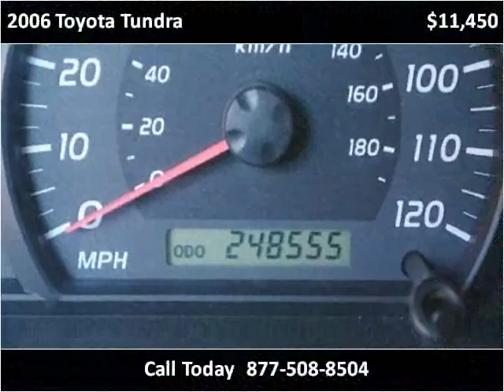2006 Toyota Tundra Used Cars Raleigh NC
This 2006 Toyota Tundra is available from Triangle Imports.